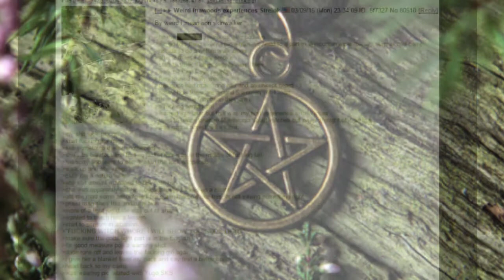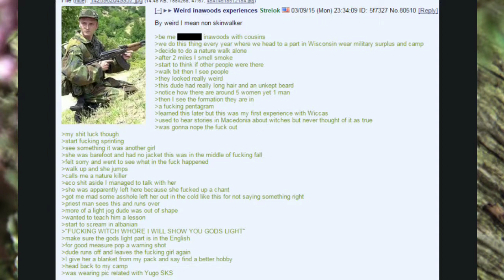Greentext Story: Anon and the Wiccan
Please note that I did not write this story, nor do I own any of the stock footage or music used in this video.